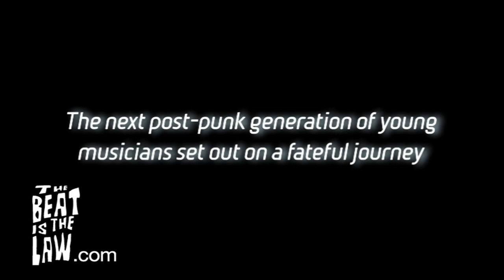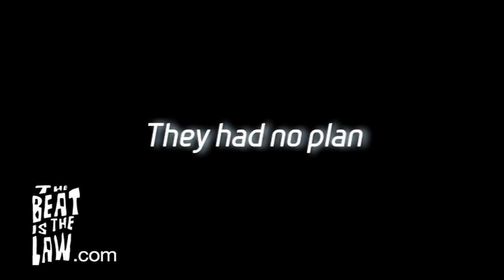SHEFFIELD MUSIC vs THATCHER: THE BEAT IS THE LAW - 80's Special DVD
DVD of feature film following Pulp, Richard Hawley, and others on a northern musical adventure through Thatchers politically charged 80s on the first part of their fateful journey to the epicentre of Dance and Britpop.